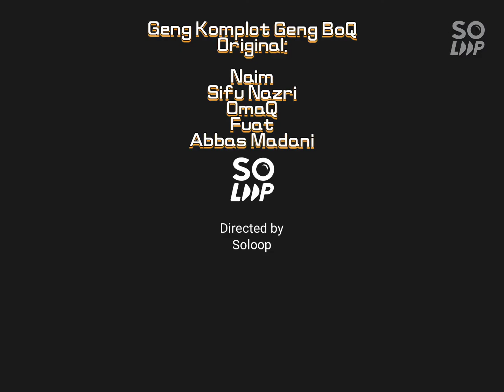Trip Tuas Pak Yus. Yan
Tuas